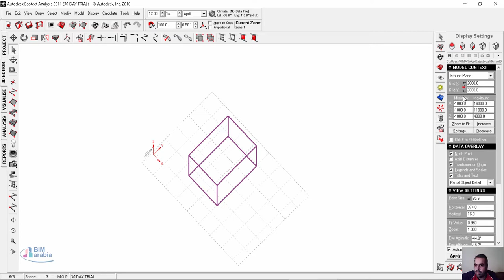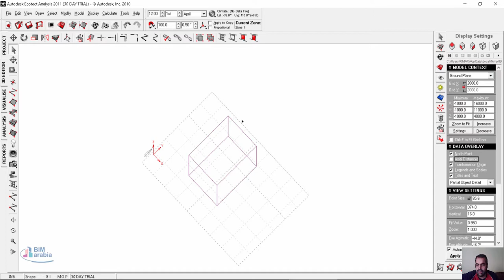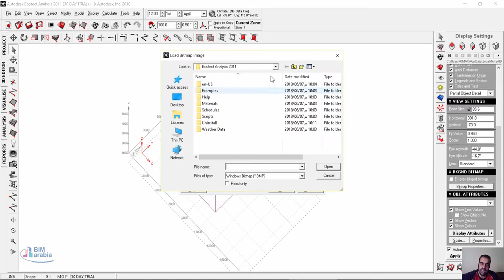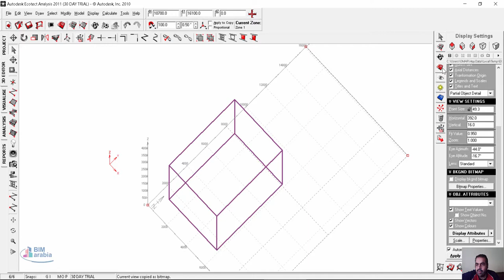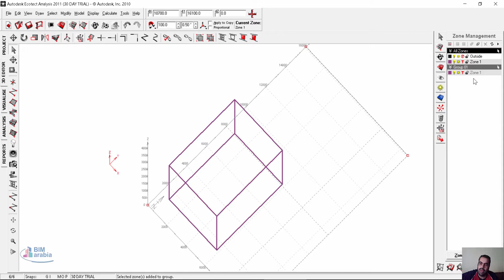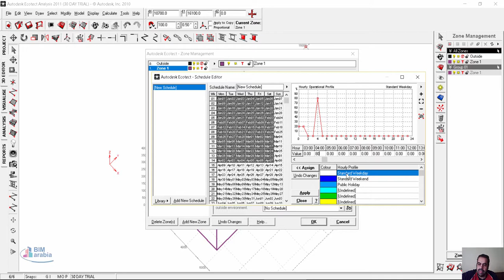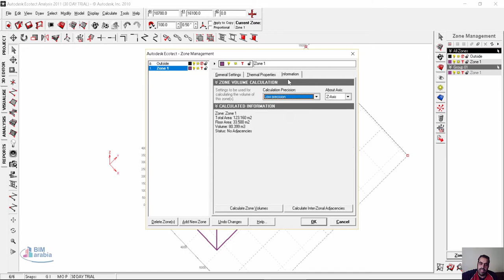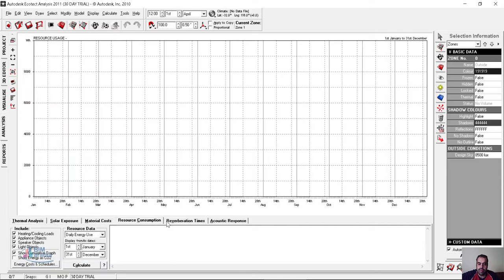10 Ecotect zone managment